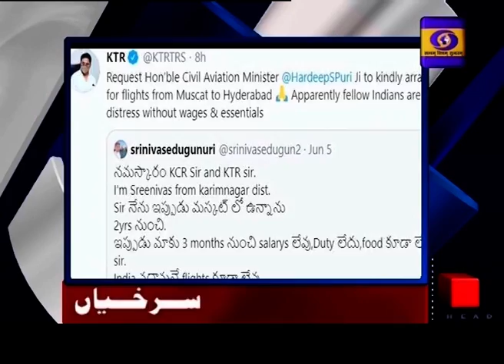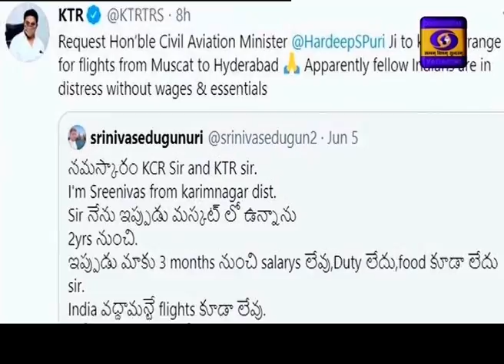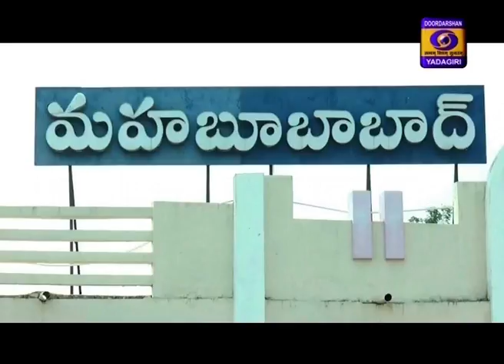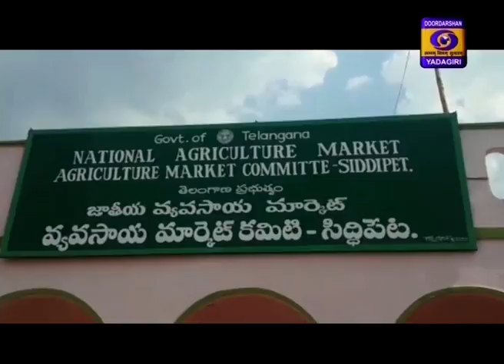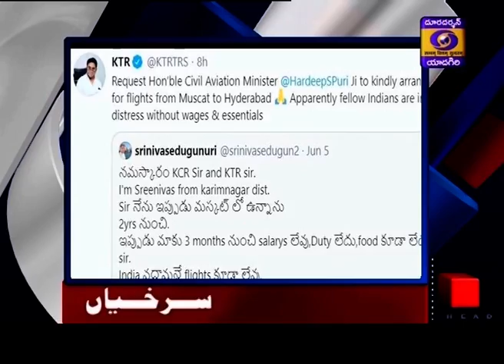Urdu News Dt: 06-06-2020 19:15 Hrs